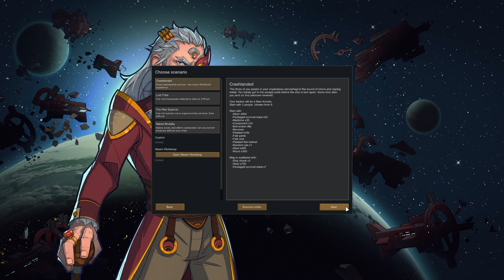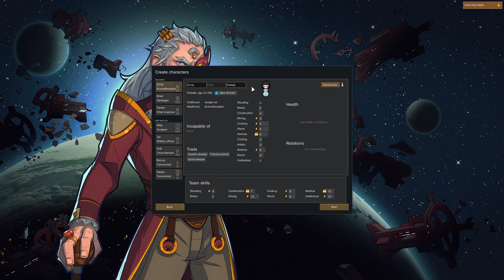RimWorld - Royalty | Let's Play | #1 [New Beginnings for the Crew]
The game generates a whole planet from pole to equator. You choose whether to land your crash pods in a cold northern tundra, a parched desert plain, a temperate forest, or a steaming equatorial jungle. Different areas have different animals, plants, diseases, temperatures, rainfall, mineral resources, and terrain. These challenges of surviving in a disease-infested, choking jungle are very different from those in a parched desert wasteland or a frozen tundra with a two-month growing season.

People in RimWorld constantly observe their situation and surroundings in order to decide how to feel at any given moment. They respond to hunger and fatigue, witnessing death, disrespectfully unburied corpses, being wounded, being left in darkness, getting packed into cramped environments, sleeping outside or in the same room as others, and many other situations. If they're too stressed, they might lash out or break down.

Wounds, infections, prosthetics, and chronic conditions are tracked on each body part and affect characters' capacities. Eye injuries make it hard to shoot or do surgery. Wounded legs slow people down. Hands, brain, mouth, heart, liver, kidneys, stomach, feet, fingers, toes, and more can all be wounded, diseased, or missing, and all have logical in-game effects. And other species have their own body layouts - take off a deer's leg, and it can still hobble on the other three. Take off a rhino's horn, and it's much less dangerous.

You can repair body parts with prosthetics ranging from primitive to transcendent. A peg leg will get Joe Colonist walking after an unfortunate incident with a rhinoceros, but he'll still be quite slow. Buy an expensive bionic leg from a trader the next year, and Joe becomes a superhuman runner. You can even extract, sell, buy, and transplant internal organs.